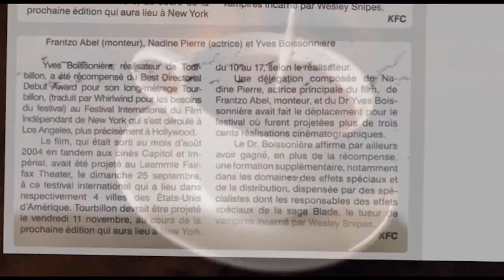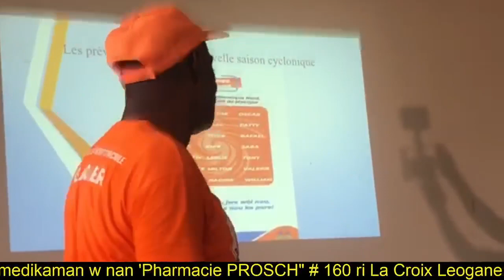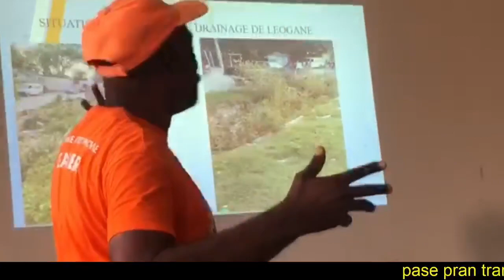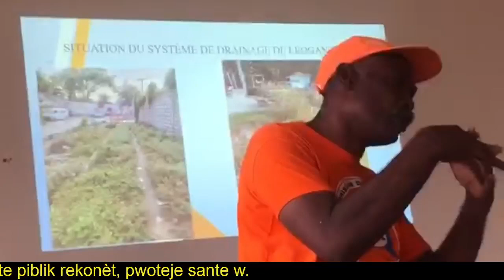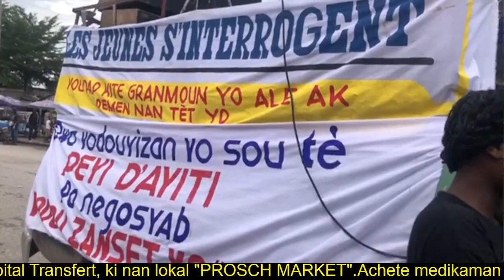🔴Nouvèl Prosch 4/06/24 : Gary Conille di prezidan yo li pap pale twòp ,ann al travay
🔴Nouvèl Prosch 4/06/24 : Gary Conille di prezidan  yo li pap pale twòp ,ann al travay / Manifestasyon Leogane pou di otorite yo pran responsablite yo pou evite inondasyon / Pwoteksyon sivil lanse  sezon siklòn nan / Yo akize polisye nan vòlè tè ONA nan Delmas 75 /Emisyon Café au lait lakay ou chak jou